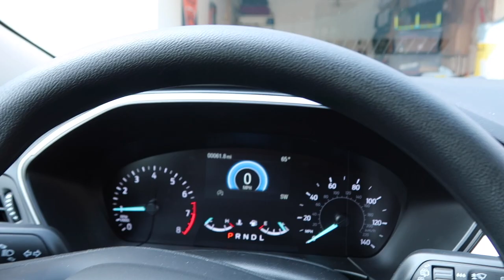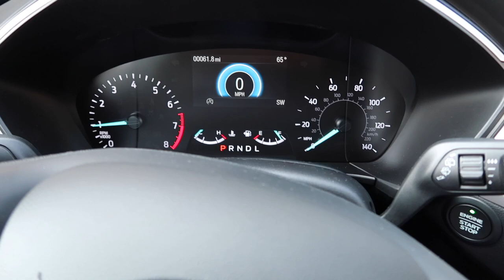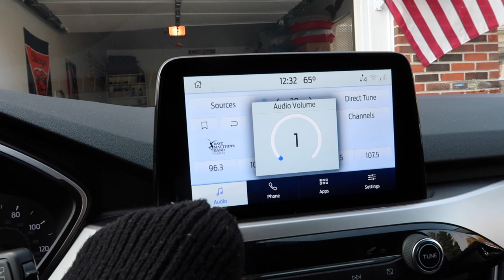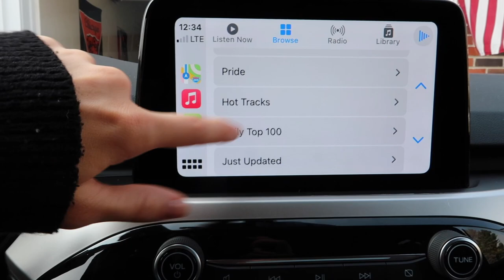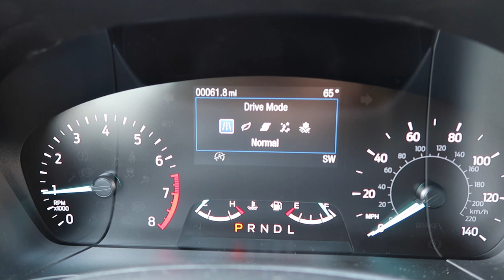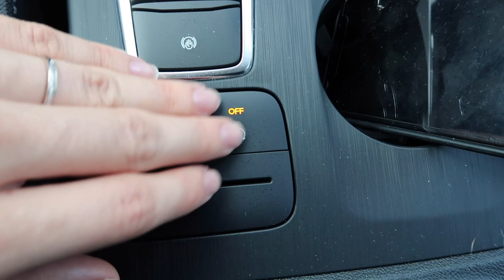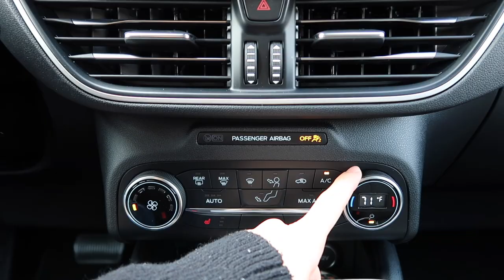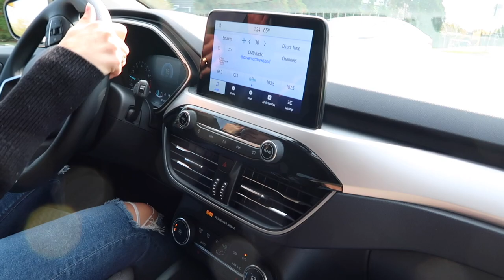WE GOT A NEW CAR!!! VLOG: CAR TOUR, ANOTHER HAUL & A FALL COCKTAIL RECIPE - Kelsey Lewandowski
We hope you love our new car! I also hope you are loving the scheduled uploads! :)

Links-

Hand Lotion: Couldn't Link

@kelslwellness (my health coach Instagram page)

Code: kelseylew